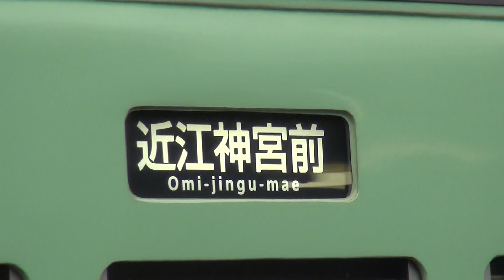京阪電車600形603‐604編成旧塗装車の近江神宮前行き 石場駅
2017年12月29日（金）撮影。京阪電車石山坂本線石場駅で撮影した、600形603-604編成旧塗装車の近江神宮前器の到着・発車シーンです。